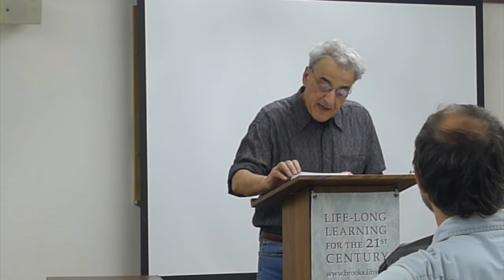Vincent Panella reads from his novella, Disorderly Conduct - Part 1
Southern Vermont author, Vincent Panella, reads from his novella, "Disorderly Conduct," at the Brooks Memorial Library, in Brattleboro, Vermont.